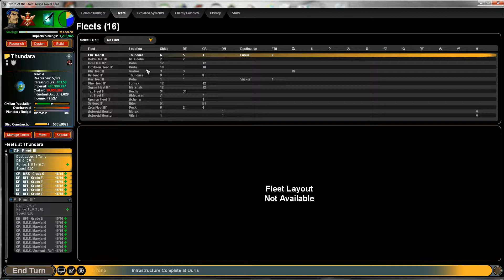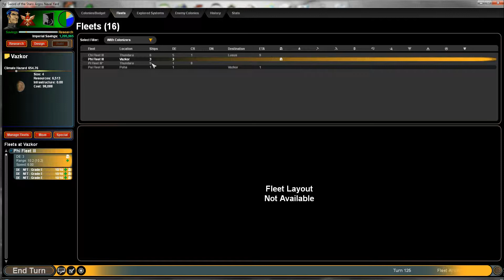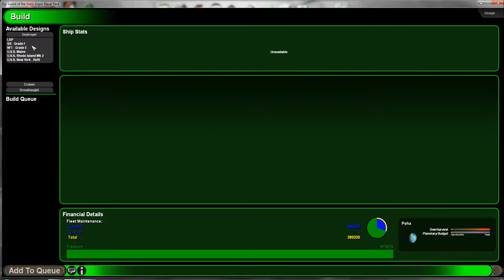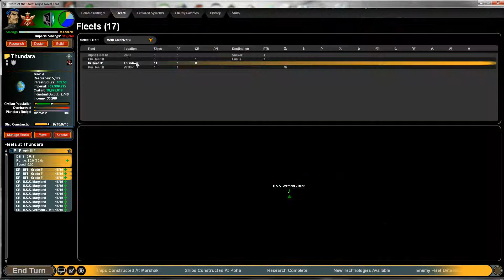Let's Play: Sword of the Stars - Episode 17 [Humans]